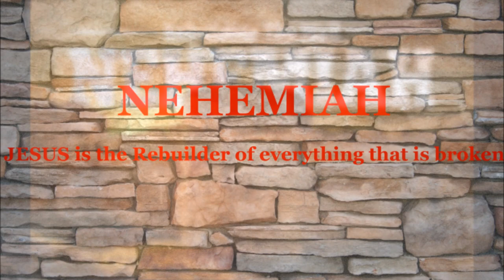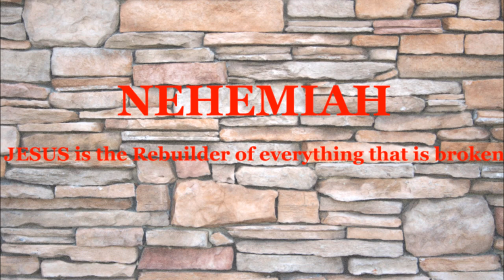கிறிஸ்துவை மையமாக கொண்ட கூட்டு முயற்சி - Christ Centered Team Work - Dr. R. Jayakumar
Christ-Centered Team Work - கிறிஸ்துவை மையமாக கொண்ட கூட்டு முயற்சி - Dr. R. Jayakumar

By
Missions Coordinator
Saying Yes Jesus:
1. Acknowledge that you (along with all people) have sinned and fallen short of God’s standards.
2. Personally believe that Jesus Christ, who was God in human flesh, died for your sins on the cross and rose again. 1 Corinthians 15: 3 – 4